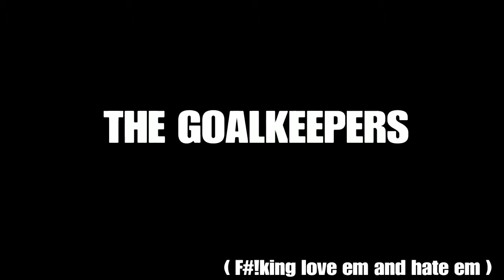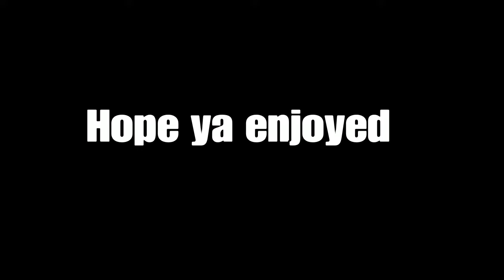FIFA 17 - Eh eh wat a Goal!!! - Unsung Heroes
Something different from what you usually get hope ya like.